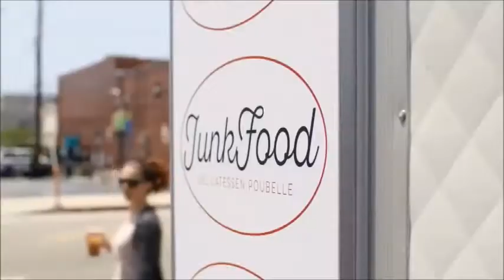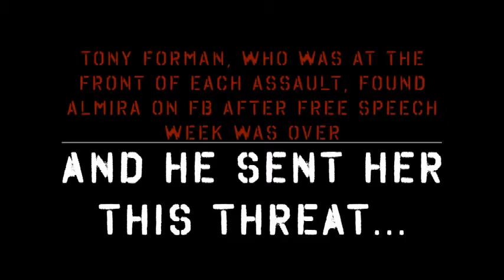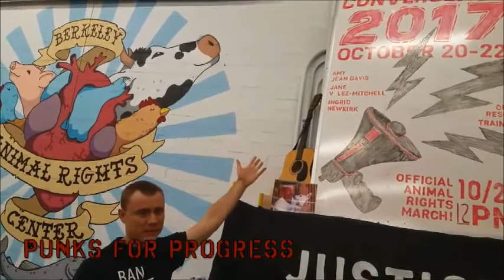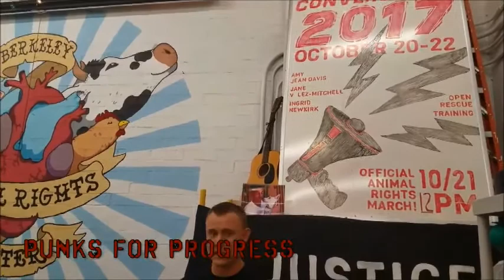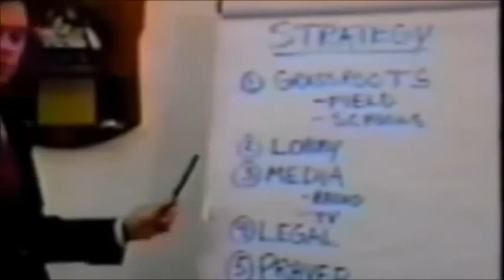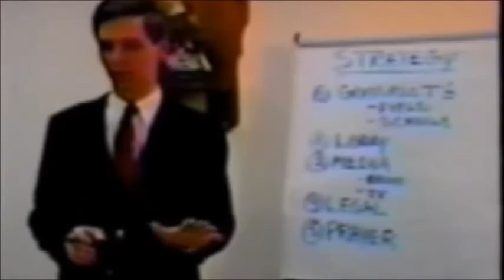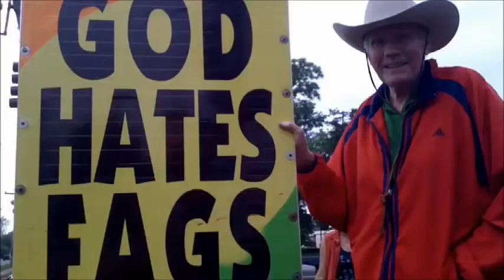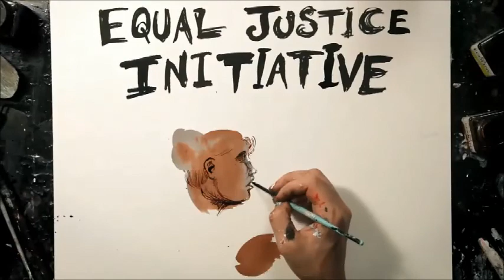P4P Weekly WTF! Report 10-18-17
On this Punks For Progress Weekly WTF! Report, Punker Mike and Reverend Aaron discuss Bernie's invite to speak at Woman's March: Trump's Executive Order on Obamacare; Drug Csar hopeful Mareno's ties to Big Pharma/Opioid epidemic; Santa Rosa fire, Anaheim fire, Venezuela fire; Trumps Niger comments and stamens; Iran Deal gets kicked to Congress; on-going devastation in Puerto Rico; The Christian Coalition; Books For Prisoners; and a whole lot more!